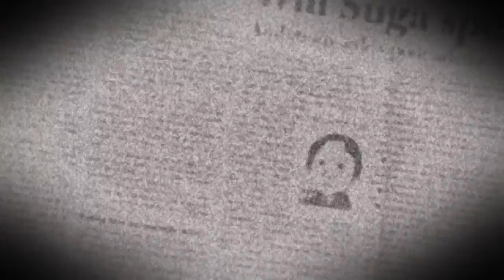Zan Sayonara Zetsubou Sensei Opening 2 [720p raw]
Best quality available. Enjoy!